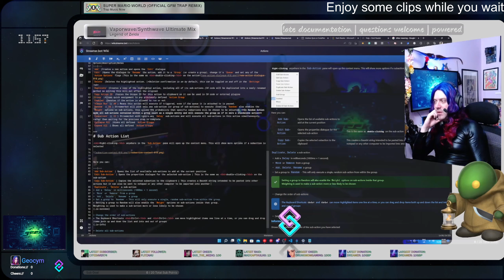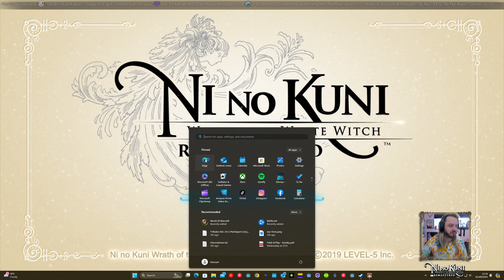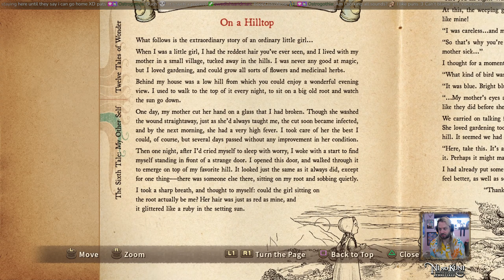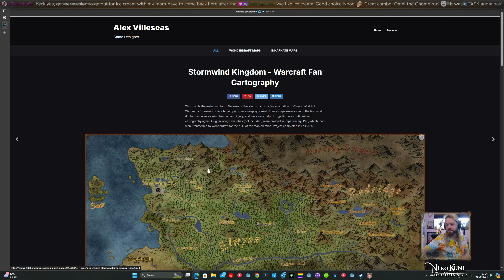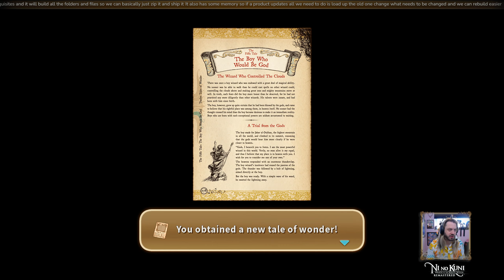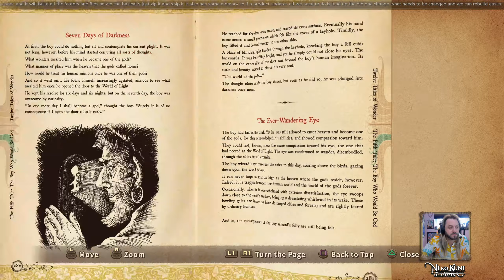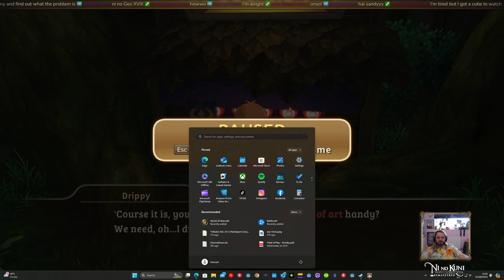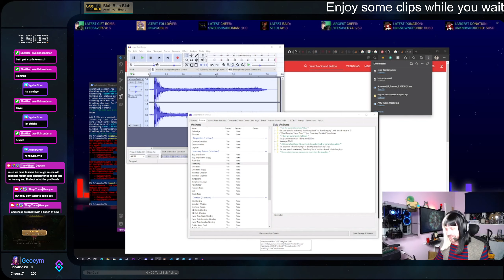Ni No Kuni - Wrath of the White Witch | Longplay Episode 4